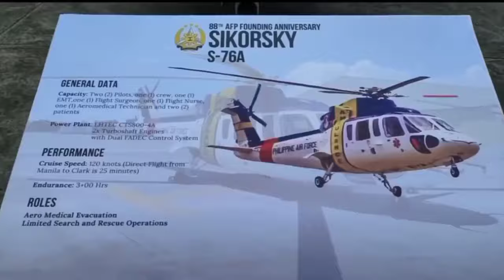Mid-Range Missile Capability System Hindi Aalisin sa Pilipinas/ China Takot?